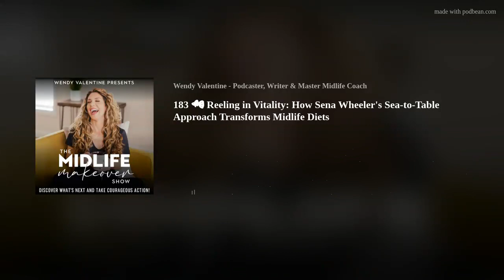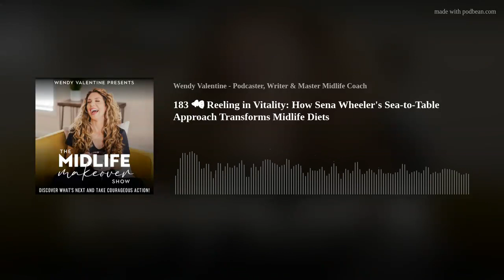183 🐠 Reeling in Vitality: How Sena Wheeler's Sea-to-Table Approach Transforms Midlife Diets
In this enlightening episode of The Midlife Makeover Show, host Wendy Valentine casts her net wide to reel in Sena Wheeler, co-founder of Sena Sea and a beacon of healthy living from a fifth-generation fishing family. Sena, with her master's degree in nutrition and food science, dives deep into the ocean of knowledge surrounding the health benefits of wild Alaskan seafood.

Sena Sea isn't just a company; it's a family's love letter to the sea, delivering the freshest, most nutritious fish right to your doorstep. Featured in notable publications and lauded for its commitment to sustainability, Sena Sea is a testament to the Wheeler family's dedication to quality and education about the omega-rich treasures of the sea.

From the majestic waters of Alaska, where each fish is caught with respect and care, Sena shares the untold story of wild versus farmed fish, the importance of supporting small fishing businesses, and the profound impact of eating what nature intended. She and Wendy navigate through the misconceptions of seafood, offering clarity and a third option – sustainably caught wild fish that promises not just a meal, but a journey to better health.

Whether you're a seasoned pescatarian or curious about adding more heart-healthy options to your diet, this episode will demystify seafood and inspire you to embrace the simplicity and nourishment of a well-prepared fish dish. Tune in to learn how the right food choices can be your compass to a balanced, vibrant life.

👉 Connect with Sena!

💕 Let our sponsor BetterHelp connect you to a therapist who can support you - all from the comfort of your own home. or choose “The Midlife Makeover Show” during sign up, and enjoy 10% off your first month.